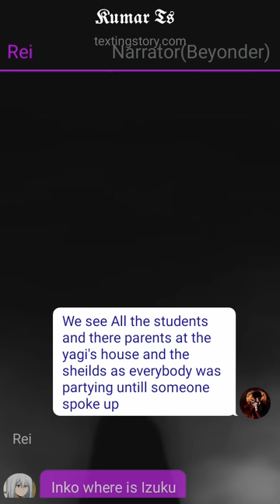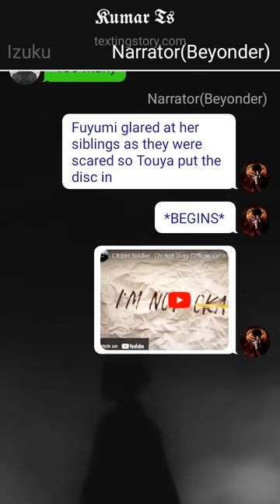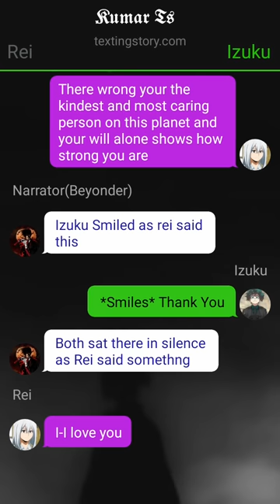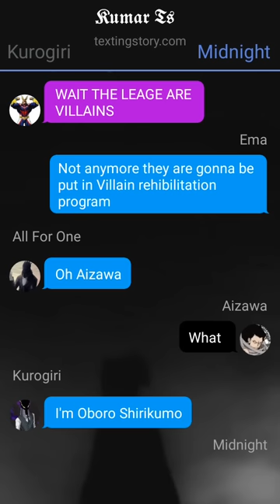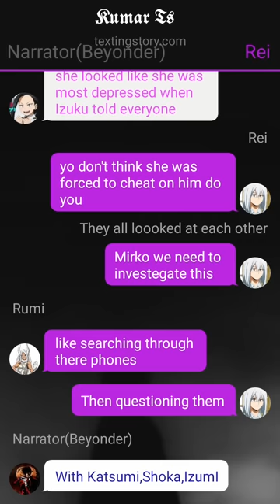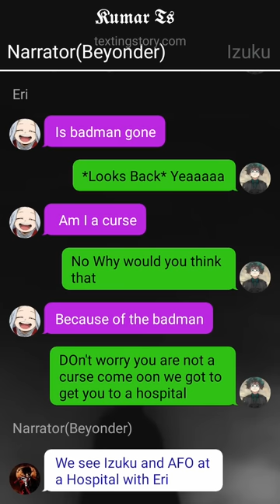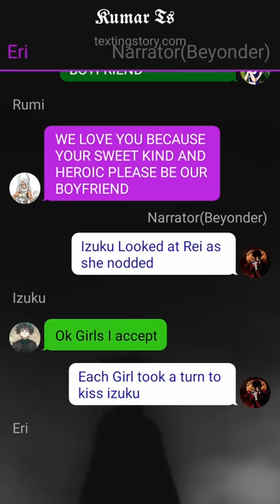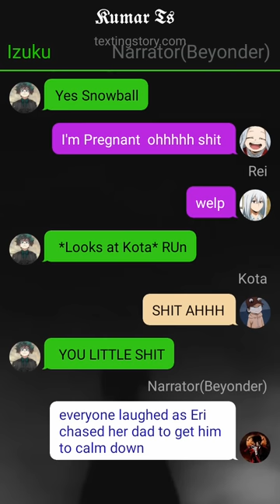Betrayed Glow Up Deku Texting Story~{One-Shot}~{Izuku x Harem}~bnha/mha texting story